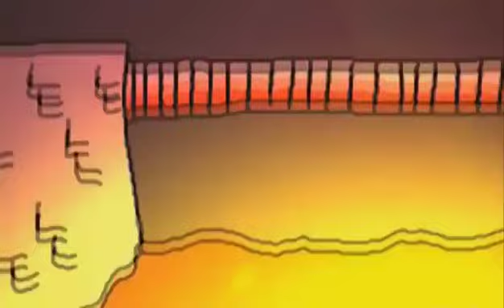Mario rastet aus ..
Mario hat die Nase voll davon , ständig Daisy zu retten..